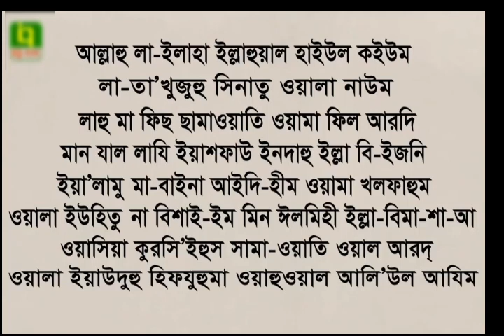আয়াতুল কুরসি l Eamin Bin Emdad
Eamin Bin Emdad
Eamin Bin Emdad
Eamin Bin Emdad

           ধন্যবাদ